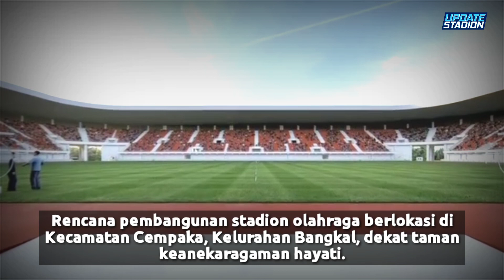WOW! BERSTANDAR FIFA!? Update Design Pembangunan Stadion Kota Banjarbaru Kalimatan Selatan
Design Pembangunan Stadion Banjarbaru Kalimantan Selatan.